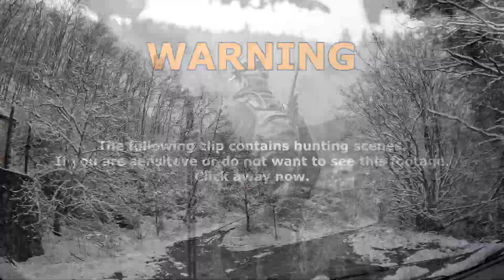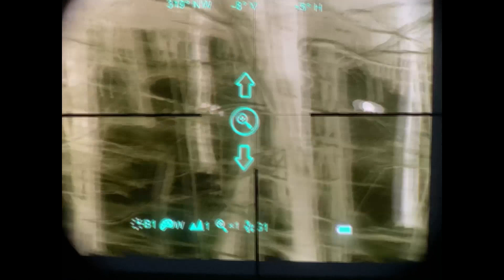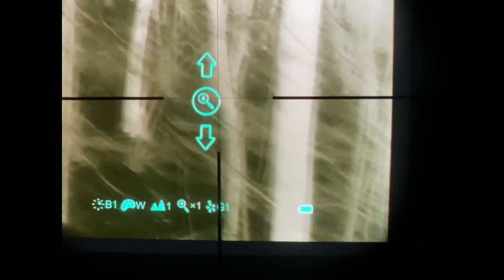Wild boar hunting in Germany at night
In this video we are doing some night hunting at wild boars in Germany. Nicky wasn't the only one who was lucky.

The equipment we use:
Blaser R8 Ultimate
Swarvoski Z8i 2.3-18x56
Lahoux Optics Clip 50 Elite
RWS HIT .30-06